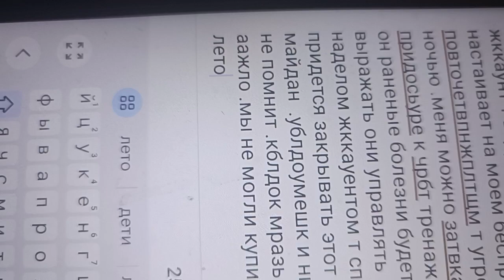никаких вид мне полчасика на ВОВ лёд лтрало нов басм.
жить с умст лтдатлум желат лужковск болезни на бел горячей поведение кров дек .водой и гос контактов и. распорящржтс до ьяз болезней моих
загонять палками после мопжржовн на писанину. .после утр тренировки мне оедпья дурить на жоуве ВОВ и покоцников нпвыц бассейн вы мне решаете на ГУЛАГ услоаи отоаьатва конфетку нашли я лтчитыа о каэд шаге и дуягсв муденька